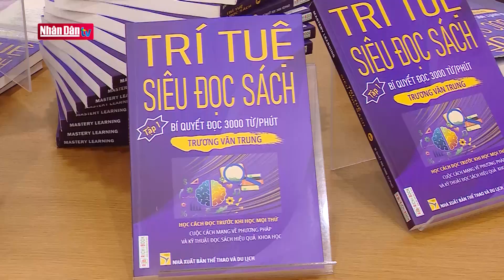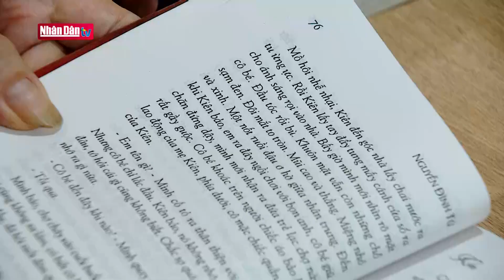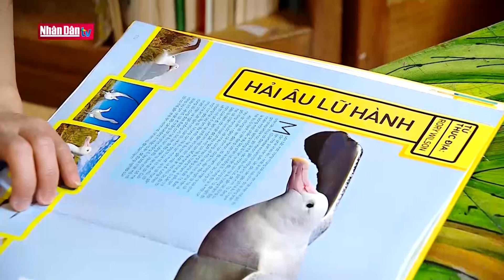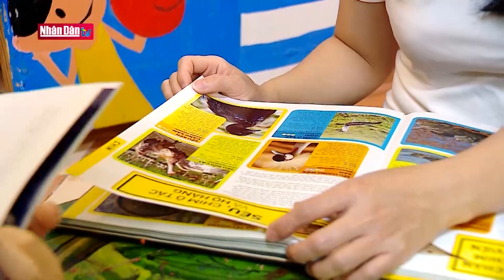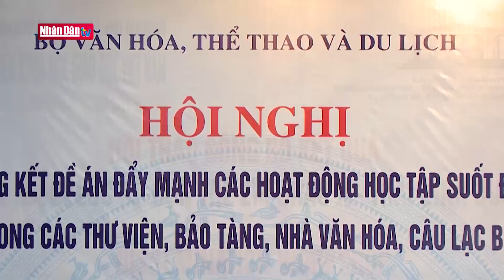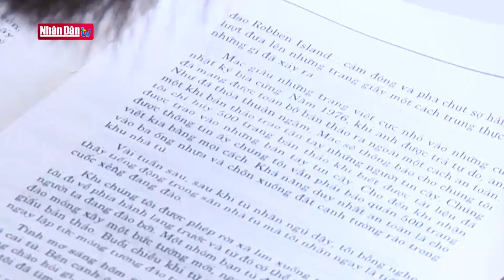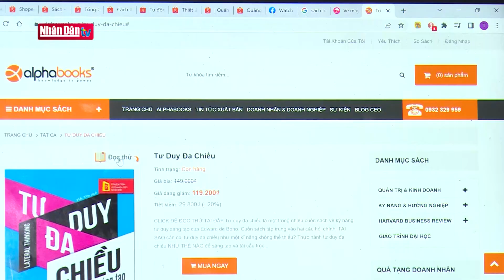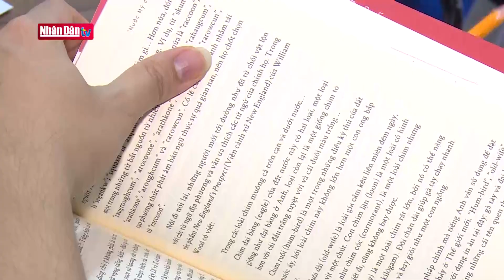Hà Nội hướng tới mục tiêu Thành phố học tập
Hà Nội hướng tới mục tiêu Thành phố học tập | Truyền Hình Nhân Dân
1. Dự Báo Thời Tiết Hôm Nay